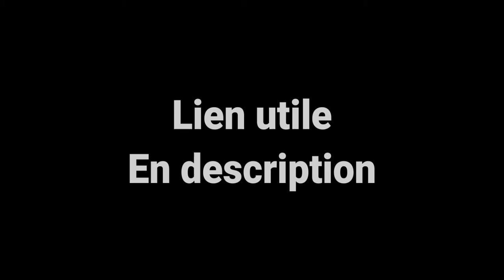Tuto redstone : Sleep Time Sensor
Aujourd'hui on se retrouve pour un Tuto sur MC pou faire une machine pour savoir quand dormir , oui c'est banal et peut-être inutile a vous de voir et de la personnalisé a votre goût